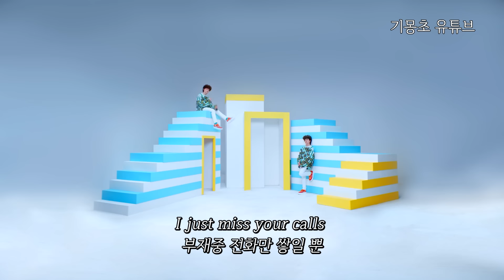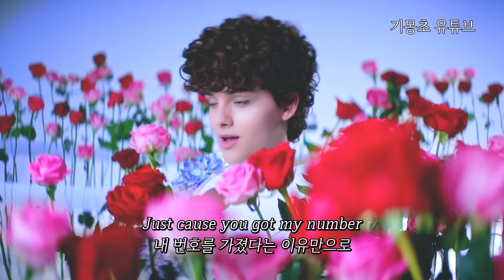아이폰 벨소리가 이렇게 좋았었나 🤤 Reiley - Let It Ring [가사/해석/자막/lyrics]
해당 영상은 지원을 받아 제작되었습니다.